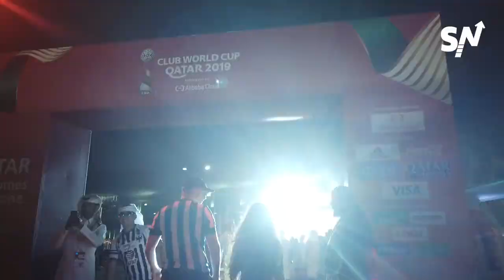Así viven los HispanosEnQatar el Mundial de Clubes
Ésto apenas comienza y ya hay muchas emociones en el Mundial de Clubes, así vivieron los HispanosEnQatar los duelos que dieron los pases a Semifinales.